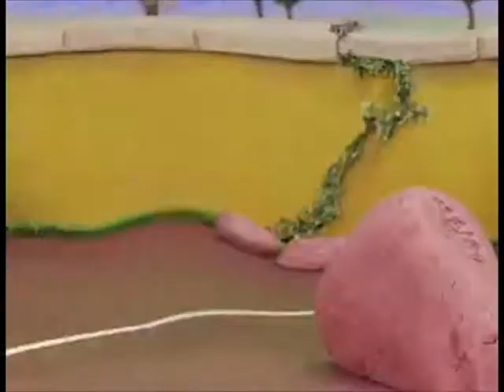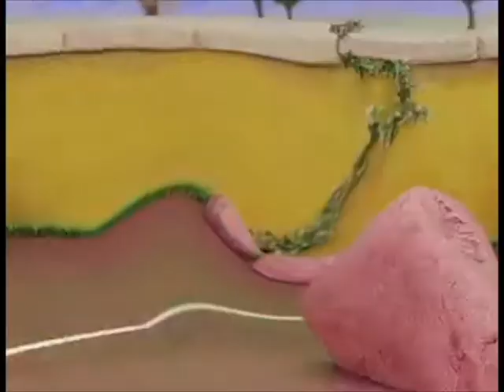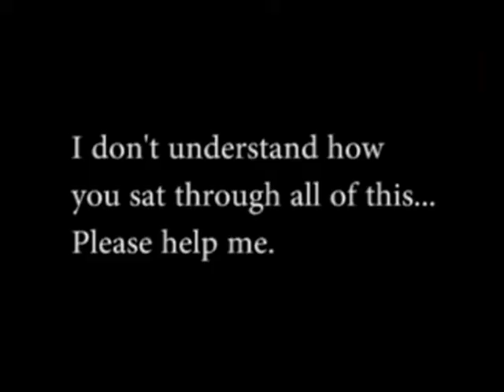The nutshack theme but everything is in the description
The nutshack theme but every nutshack is replaced with cooking from the book but every cake is replaced with we are number one but every one You are a pirate but every pirate is replaced with cooking from the book but every cake is replaced with the nutshack theme. I had to repeat a couple songs and the distortion of the video gradually increases over time.